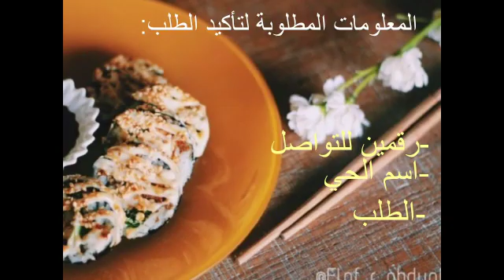اعلانات بلا حدود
الرياض

مطبخ منزلي
نقدم لكم اطباق السوشي بالدجاج

التوصيل لجميع احياء الرياضسعر التوصيل ٢٥ ريال

ما يميز مطبخنا:🏅
•الاسعار المعقوله
• اقل حد للطلب هو رول واحد
• جميع السوشي مطبوخ

اسم الحي
الطلب